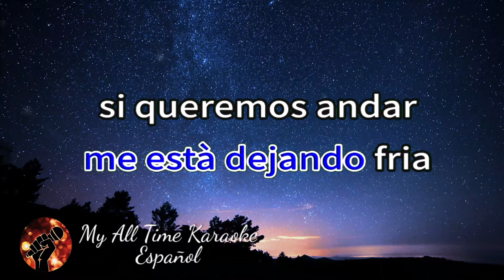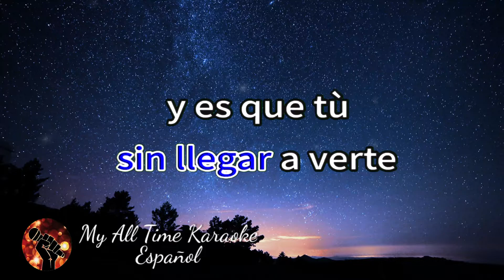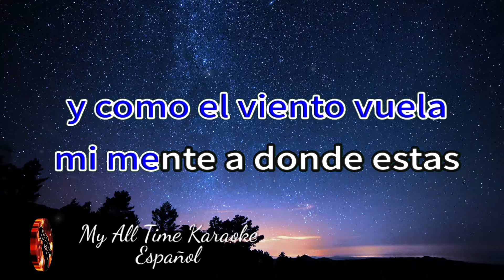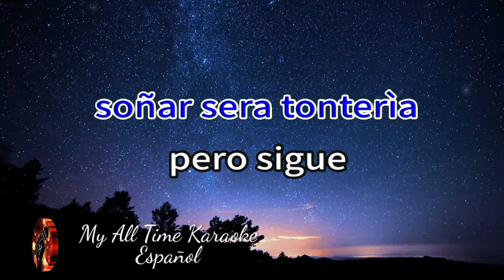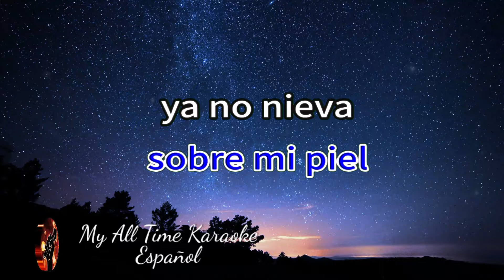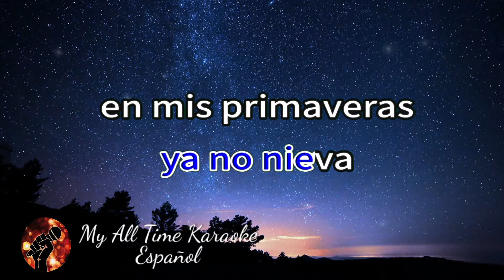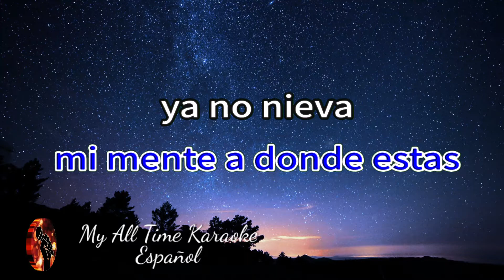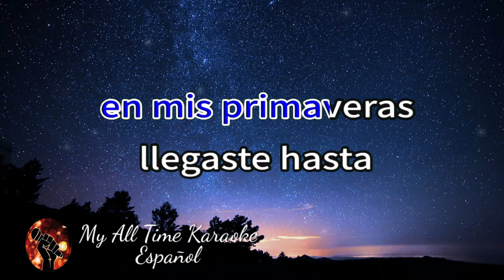Nieva, Nieva - Paulina Rubio (karaoke version)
No olvides:
📄 COMENTAR